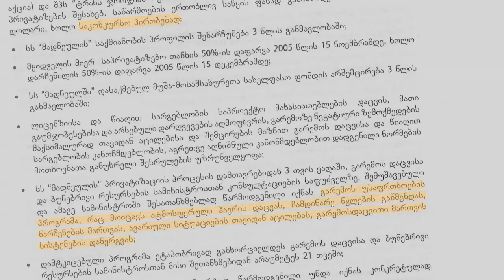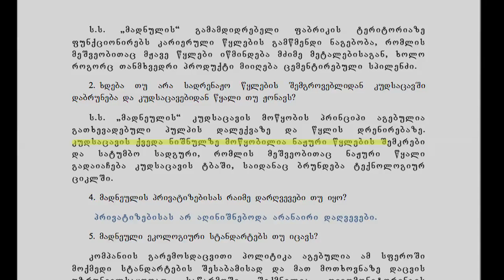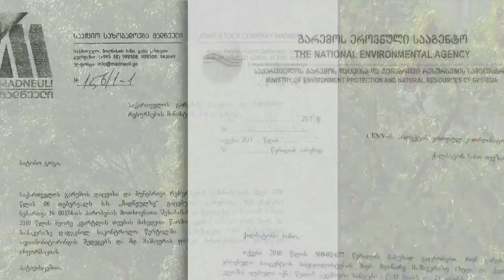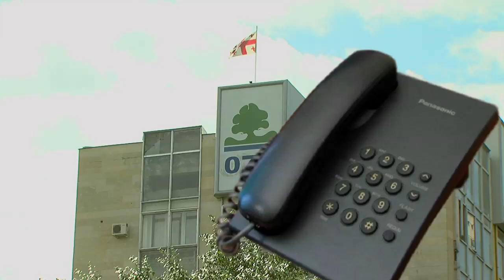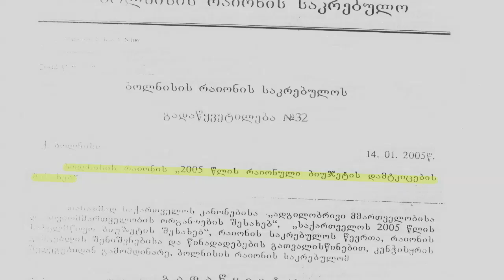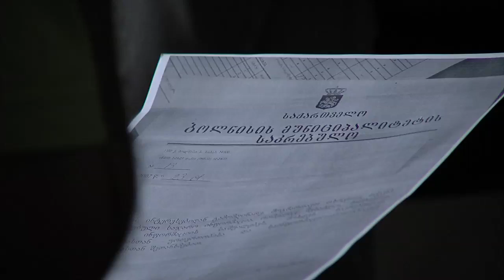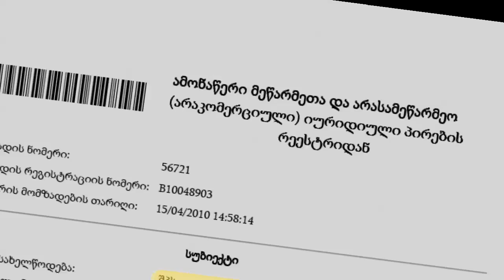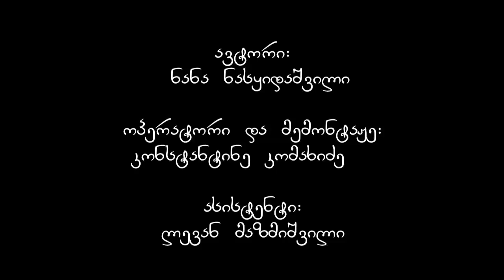მოწამლული მაშავერა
ფილმი საქართველოში ერთადერთი ოქროს მომპოვებელი კომპანიის მადნეულის მიერ გარემოს დაბინძურებას შეეხება. გამოძიებისას აღმოვაჩინეთ სამი მილი, რომელებიდანაც დაბინძურებული წყალი მდინარე მაშავერაში ჩაედინება. მდინარის წყალს კი ადგილობრივი მოსახლეობა სარწყავად იყენებს. ამ რეგიონში ნიადაგის დაბინძურების საკითხზე მომუშავე გერმანელმა და ქართველმა მეცნიერებმა კვლევა გამოსცეს. ის ადასტურებს მძიმე მეტალების საკვებ ჯაჭვში მოხვედრის რისკს. დაბინძურებული წყლით მოწეული ხილი და ბოსტნეული არა მხოლოდ ბოლნისში, არამედ თბილისში და საქართველოს სხვა ქალაქების ბაზრებშიც იყიდება.

მძიმე მეტალებიდან ყველაზე საშიშად კადმიუმი მიიჩნევა. რეგიონში დაავადებათა რიცხვი მატულობს. ადგილობრივი მთავრობის წარმომადგენლები კი სამედიცინო დაწესებულებებს მედიასთან ურთიერთობას უზღუდავენ.ბოლნისის საკრებულოს თავმჯდომარე ინტერვიუში ამ ფაქტს უარყოფს, თუმცა ჩვენს მიერ მოპოვებულ მის მიერვე ხელმოწერილ წერილში საპირისპირო ინფორმაციაა.